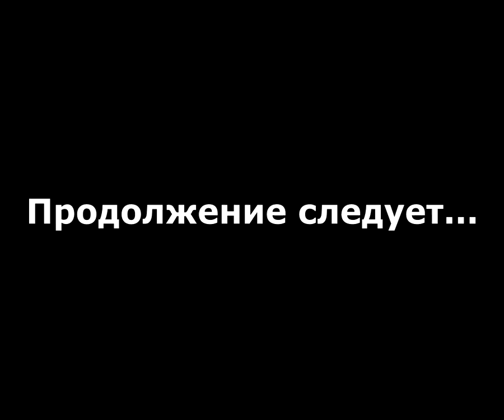Hellgate London прохождение без комментариев - № 80 Станция Сент Пол и другие локации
Прохождение Hellgate London без комментариев, за техника - станция "Сент Пол" и локации "Чипсайд", "Маленькая Британия", "Черч-ярд", "Патерностер-роу".

Hellgate: London — Это компьютерная игра в жанре экшн-рпг от Flagship Studios, вышедшая 31 октября 2007 года. Действие игры разворачивается в Лондоне, наводненном демонами из ада.